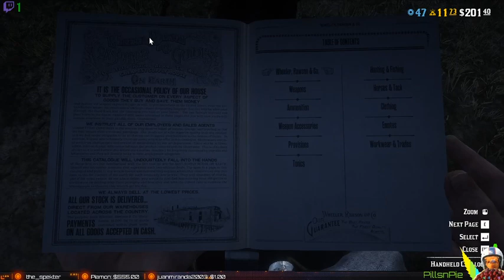Red Dead Online Spliffs, Hunting n Bounties!! but the RSA Power co has other ideas.